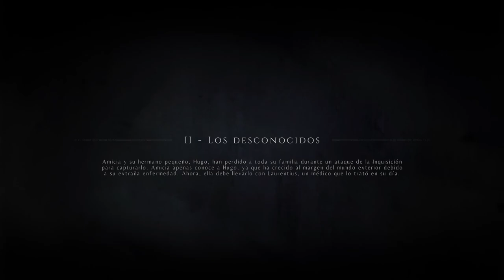Xbox Series X - A plague tale: Innocence - Capitulo 2: Los desconocidos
Después de huir de casa, Amici y Hugo llegan a otro pueblo donde no encontraran amigos...